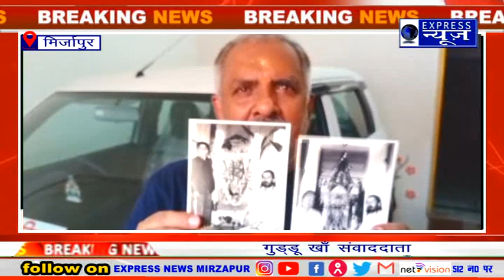सावन माह में भगवान भोले नाथ के मन्दिर पर किया जा रहा कब्जा पुलिस द्वारा कब्जा हटाया गया।